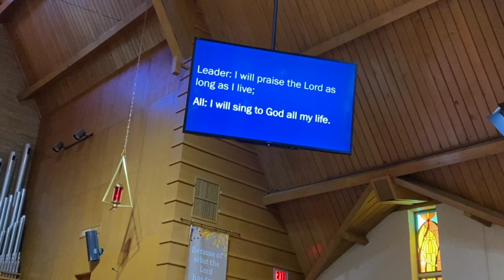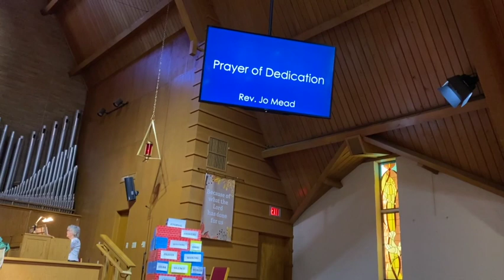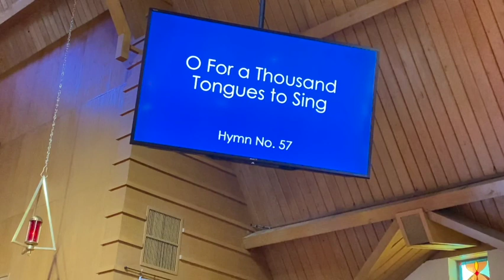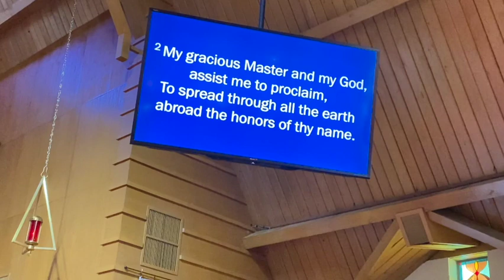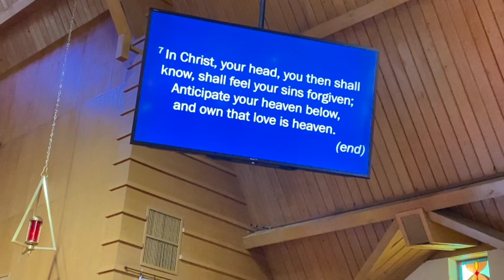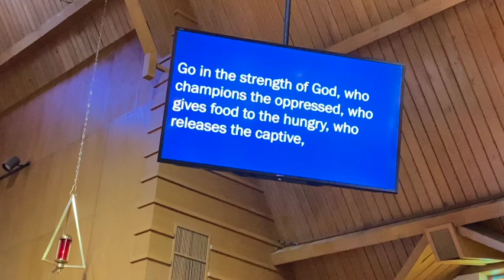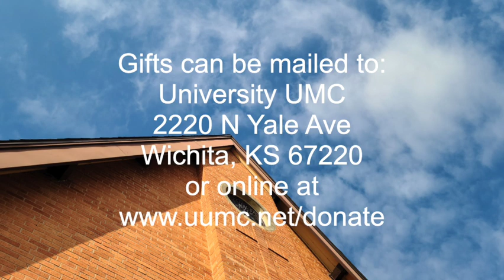Sunday, October 31, 2021